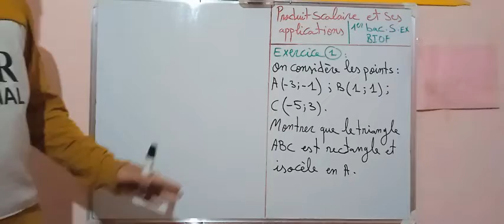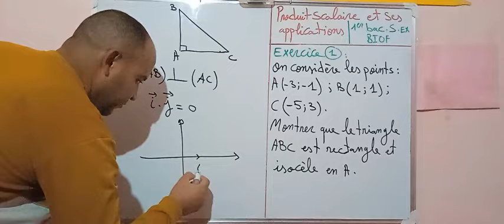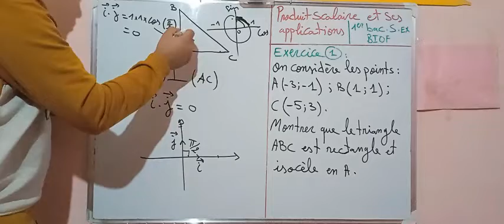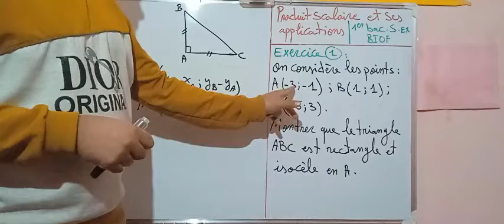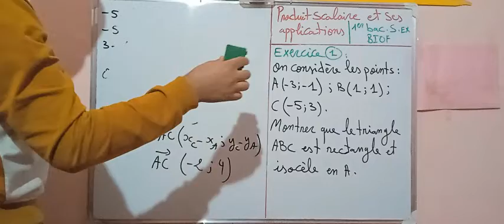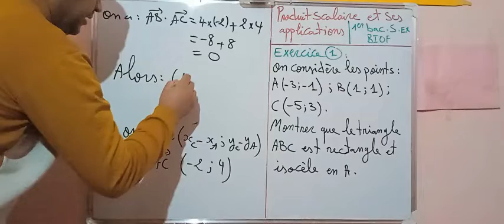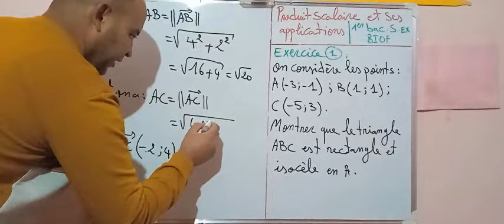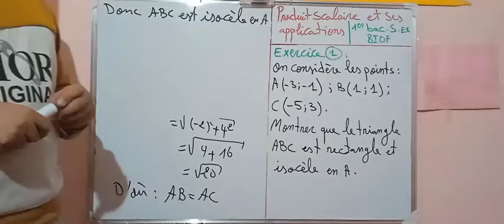le produit scalaire dans le plan (exercice 1) pour les 1 bac sciences expérimentales الجداء السلمي